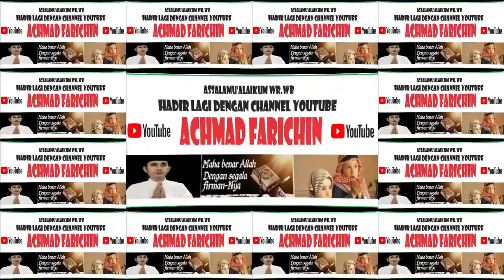QORI MUHAMMAD NAJMI ALVARO // FINALIS TILAWAH ANAK-ANAK MTQH XXX PROV. KALTENG // 2022